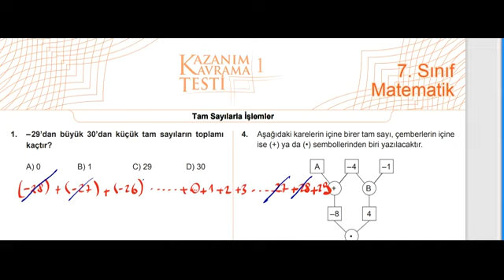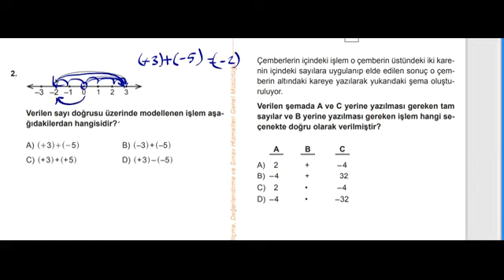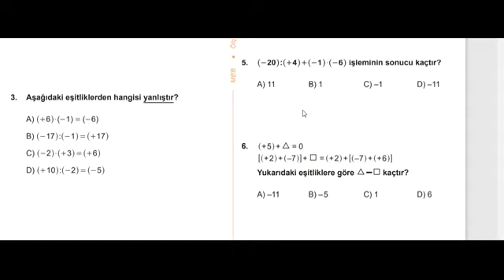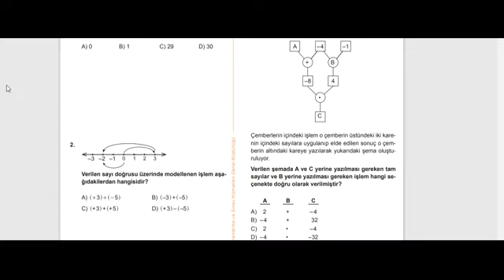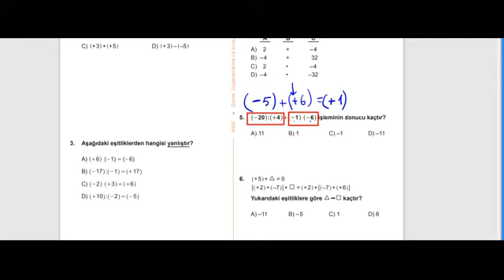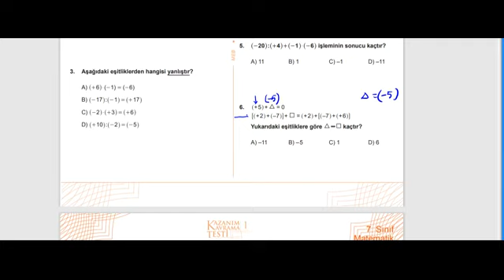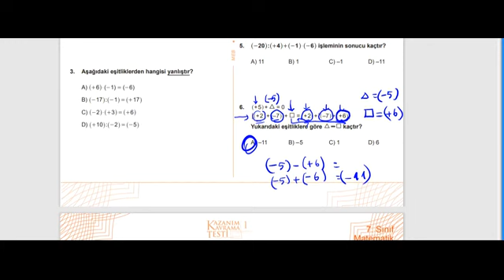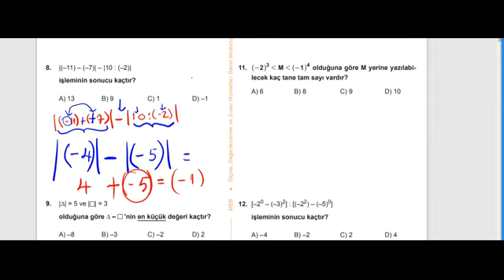7. SINIF: MATEMATİK KAZANIM KAVRAMA TESTLERİ, 1. TEST ÇÖZÜMLERİ SF:43-44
7. SINIF: MATEMATİK KAZANIM KAVRAMA TESTLERİ,  1. TEST ÇÖZÜMLERİ SF:43-44
KAZANIM KAVRAMA TESTLERİ ÇÖZÜMLERİ
KAZANIM KAVRAMA TEST 1